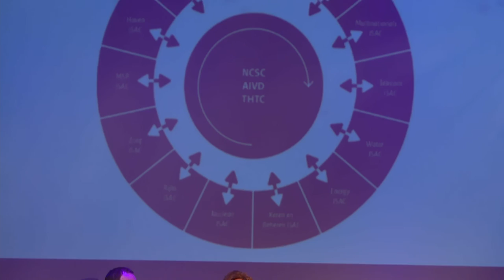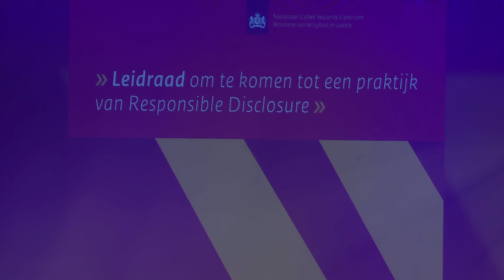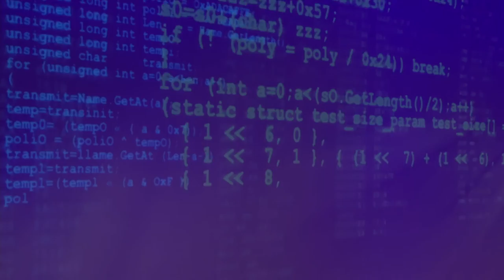10.1. “Cyberellende in de energiewereld” met Jornt van der Wiel en Nynke Stegink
In dit eerste item bij Tek Tok late night praten we met met Jornt van der Wiel (@jorntvdw en Security Researcher bij Kaspersky) en Nynke Stegink (Teamleider Publiek Private Samenwerking bij het Nationaal Cyber Security Centrum). Wat zijn vandaag de dag de grootste cyber dreigingen in de energiewereld en hoe gaan we daarmee om?

Toon, de slimme thermostaat, wordt gebruikt in 300.000 huishoudens. Logisch dat Eneco let op de veiligheid en die ook regelmatig test. Maar, zoals bij elk slim apparaat, kunnen er altijd nog onverwachte kwetsbaarheden zijn. Daarom gingen op 11 oktober in Worm te Rotterdam 10 teams van elk 4 hackers los. 7 teams vonden in totaal 17 kwetsbaarheden, die binnenkort verantwoord onthuld worden.

Zie de andere video’s van deze bijzondere editie van Tek Tok late night voor de winnende teams en wat experts te vertellen hebben over cyber security, energie en Internet of Things.